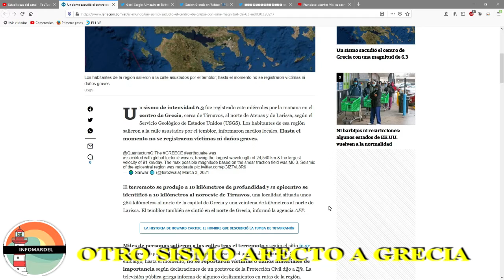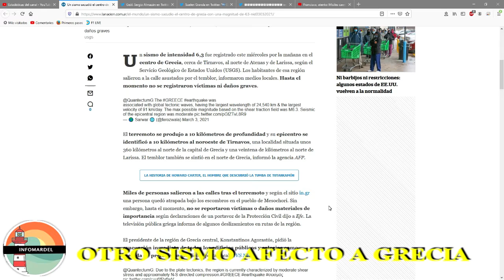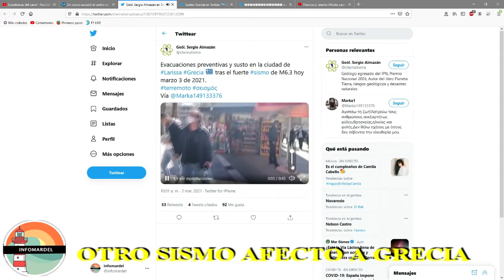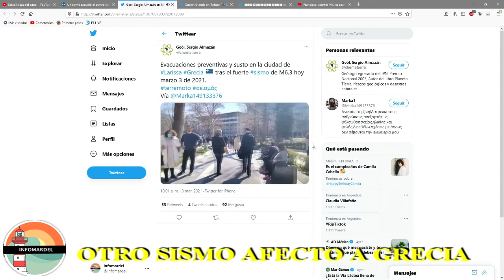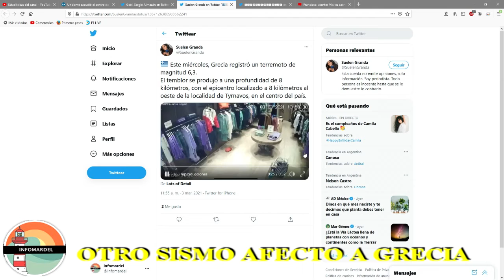Un sismo sacudió el centro de Grecia con una magnitud de 6,3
Los habitantes de la región salieron a la calle asustados por el temblor; hasta el momento no se registraron víctimas ni daños graves